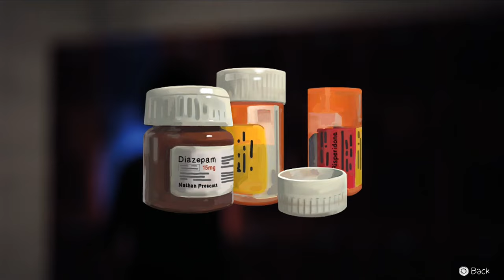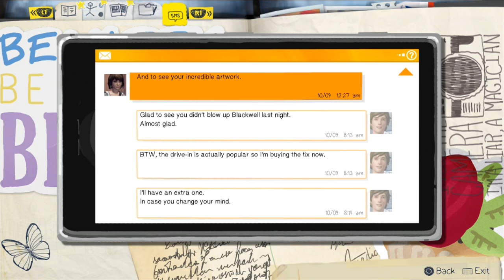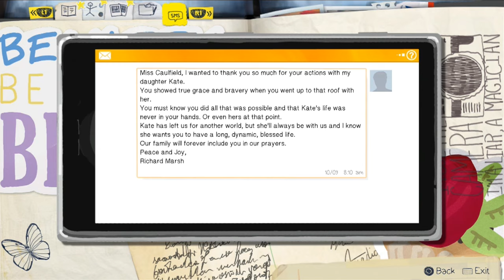Life is strange :: Episode 3: Chaos Theory :: Part 4/7 - [Ps4]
Life is Strange Episode 3, part 4